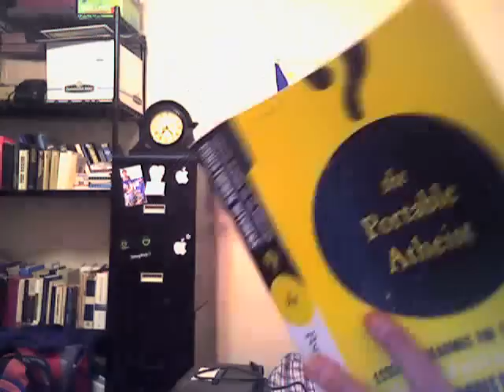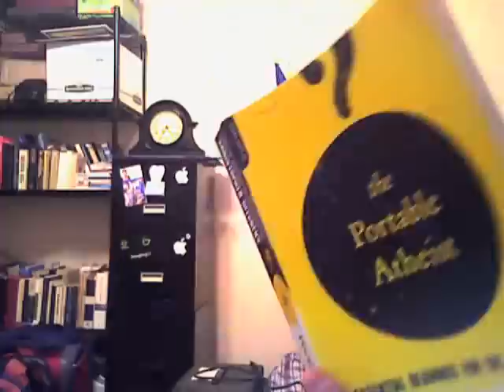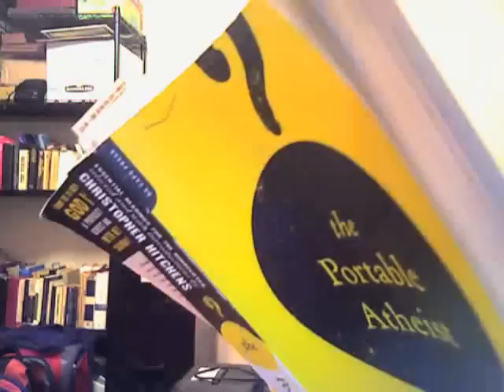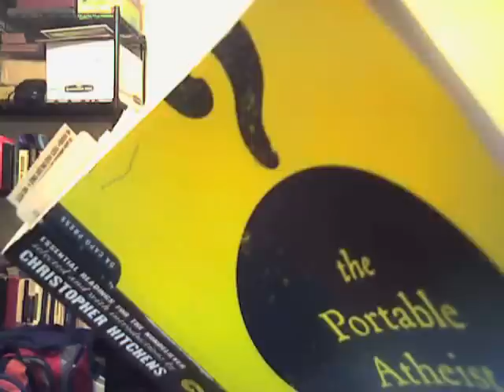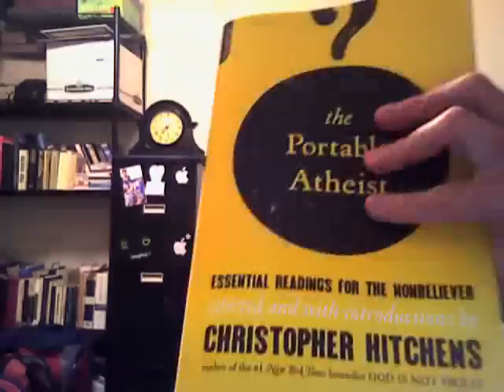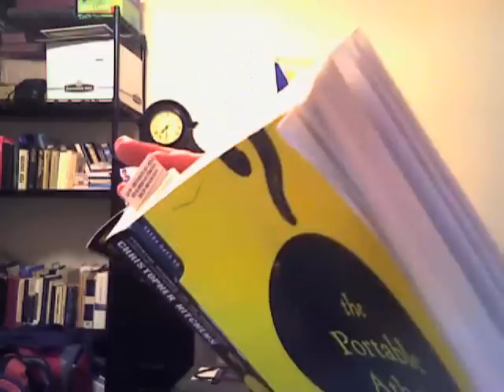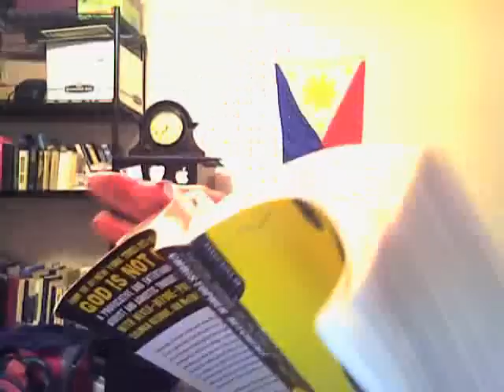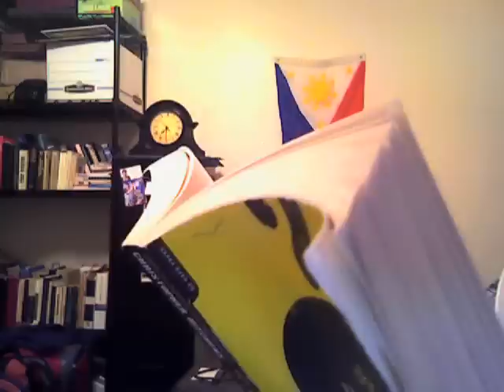Bertrand Russell and intellectual rubbish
I briefly review Bertrand Russell's essay in Christopher Hitchen's anthology, 'The Portable Atheist'.  Thanks for listening